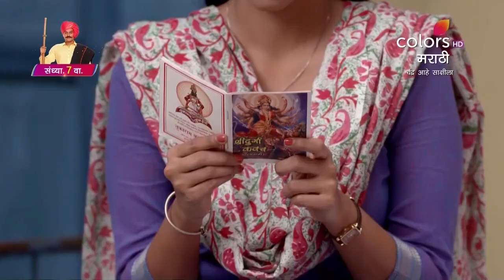Chandra Aahe Sakshila | चंद्र आहे साक्षीला | Episode 15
With a nationwide lockdown being imposed for 21 days, Sharvari grows anxious about being stranded away from her family. With Madhuri advising her to stay in Mumbai, will Sharvari be able to settle in with her new roommate, Akshata?

Swati, an unmarried woman in her thirties meets Shreedhar, a very amiable man whose marriage is on the rocks. They begun courting, but her picture perfect life comes crashing down after the birth of her son! Was her relationship nothing but a sham? How will she deal with this huge betrayal? Watch her story unfold.